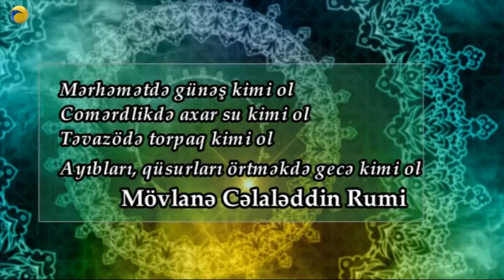"İFTAR ZAMANI" 2016_Mərhəmət etməyənə mərhəmət edilməz